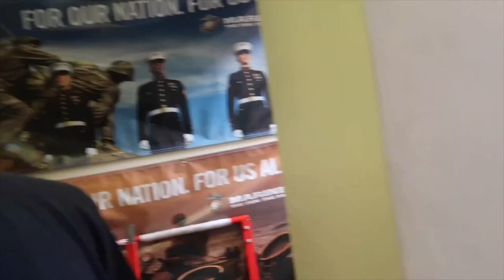SPICY Noodle Challenge feat. poolees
The poolees take on a challenge a spicy challenge the loser has to do 100 push ups and the winner get a free meal with the allowance i get im just kidding but everyones mouth burnt so much after so like subscribe and comment.